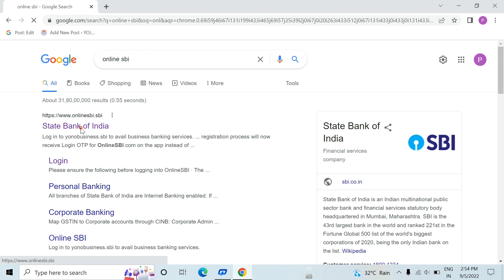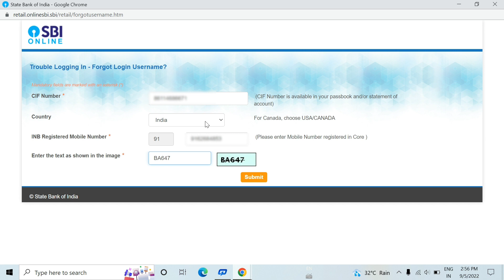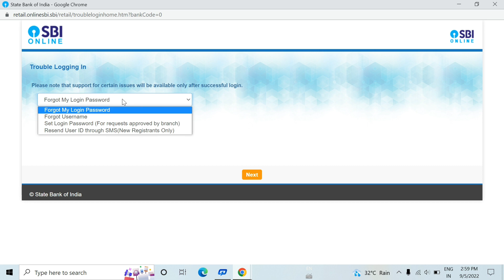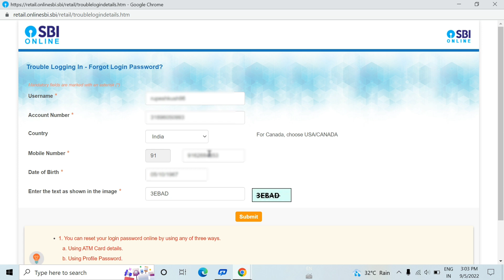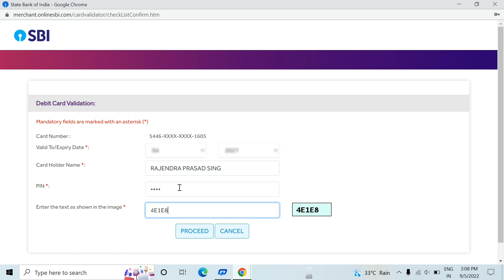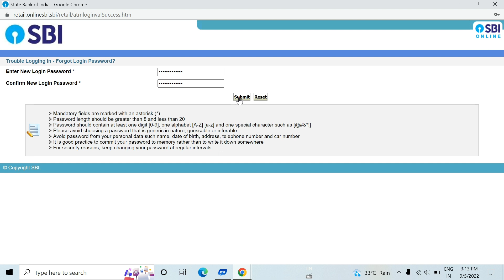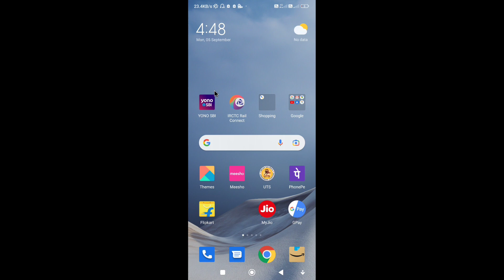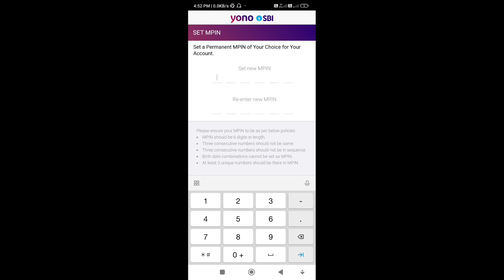sbi internet banking forgot username forgot login password | how to reset sbi username and password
Queries-
SBI net banking forgot password,
SBI net banking username and password forgot,
SBI net banking password forgot kaise kare,
SBI Internet banking user id and password forgot,
Yono sbi username password bhul gaye to kya kare,
yono sbi username and password kaise pata kare,
sbi internet banking forgot username forgot login password,